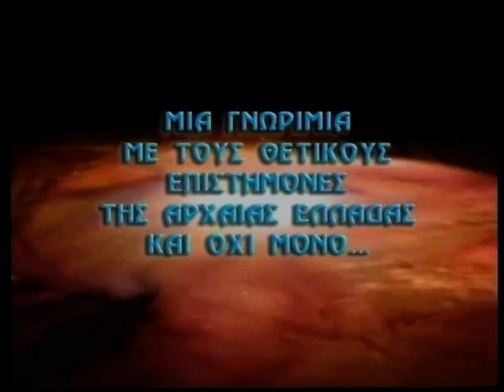Εξαρχειώτης-'Οπερ έδει ποιήσαι part 4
Συνέντευξη του Ευθύμη Κουτσούκη στον Ευάγγελο Σπανδάγο